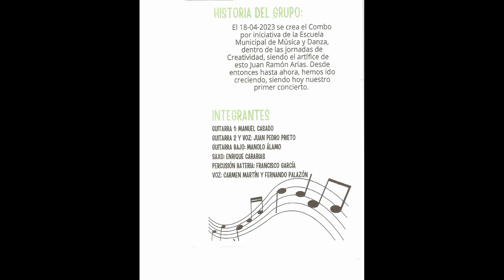AL ALBA versión de SINTRÓN y SON en Centro Municipal de Mayores GLORIA FUERTES 17-11-2023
Gran actuación el viernes 17/11/2023 de SINTRÓN y SON en el CENTRO MUNICIPAL DE MAYORES GLORIA FUERTES en San Sebastián de los Reyes, dentro de las jornadas de Creatividad e iniciativa de la Escuela Municipal de Música y Danza de San Sebastián de los Reyes.
Integrantes:
GUITARRA 1: MANUEL CASADO
GUITARRA 2 Y VOZ: JUAN PEDRO PRIETO
GUITARRA BAJO: MANOLO ÁLAMO
SAXO: ENRIQUE CARABIAS
PERCUSIÓN BATERIA: FRANCISCO GARCÍA
VOZ: CARMEN MARTÍN Y FERNANDO PALAZÓN